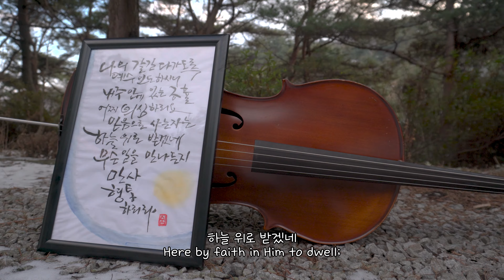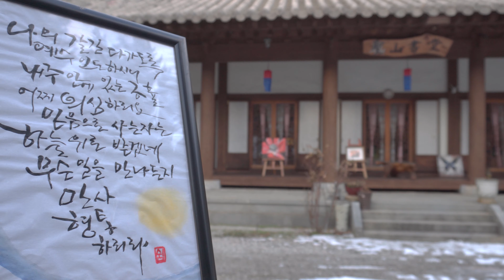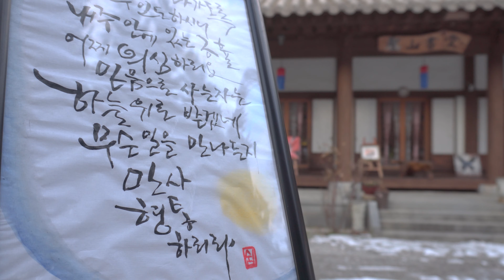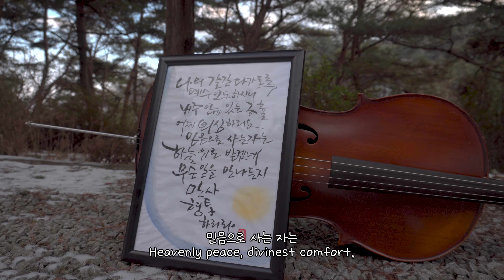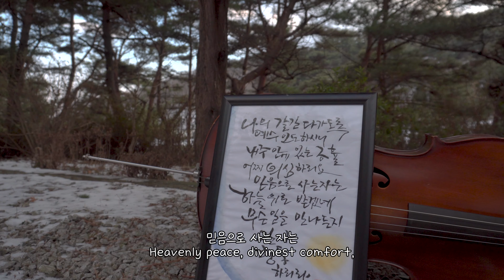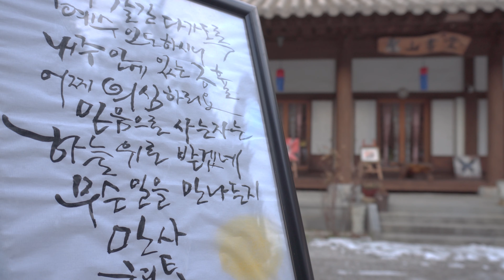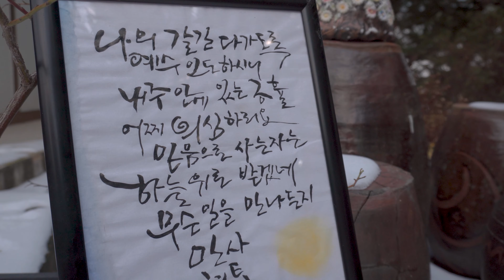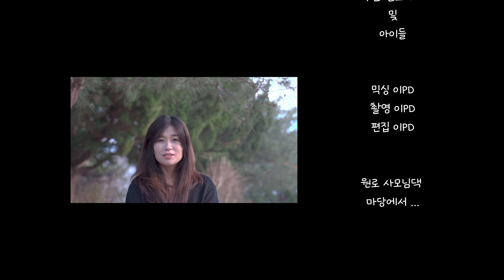1시간 첼로찬양 / 나의 갈길 다가도록 / All the Way My Saviour Leads Me / Arr.by CelloPia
오늘 업로드하는 찬양은 '나의 갈길 다가도록 1시간' 입니다.

안녕하세요 구독자여러분, 이번 영상에 나온 성경구절 캘리그라피는
캘리를 습작하시고 계신 저희 친정 아버지의 작품입니다.^^

앞으로 종종 좋은 글귀의 캘리그라피 작품이 영상에 등장하게 될 것 같습니다. 혹 저희 아버지의 작품에 관심 있으신 분들은 판매 및 제작 주문이 가능하오니 으로 메일 주시면 아버지에게 연결 하겠습니다:) 많은 응원 부탁드립니다.

Today's Cello Worship is 'All the Way My Saviour Leads Me'